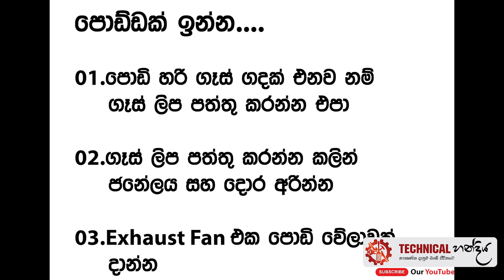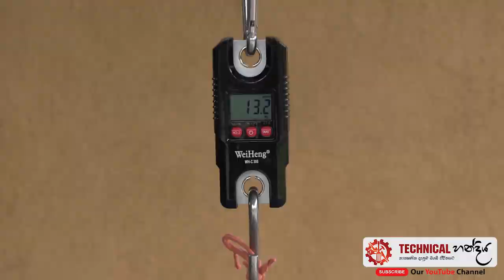How to use your gas cooker in the Proper Way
Hello friends, in this video we discuss the proper way to handle a gas. We show you how to fix a gas cylinder, and how to put off a fire if something goes wrong.
We hope this video will be useful for you when handling a gas during your day to day activities.